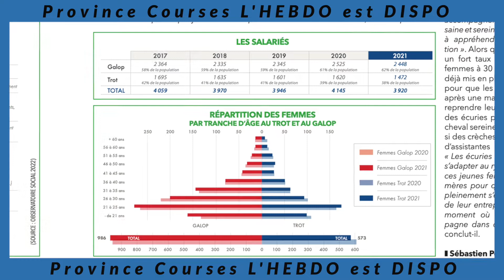L'HEBDO 2844 EST DISPO